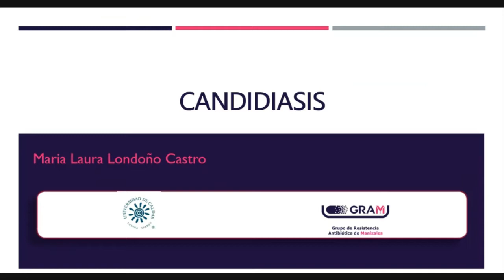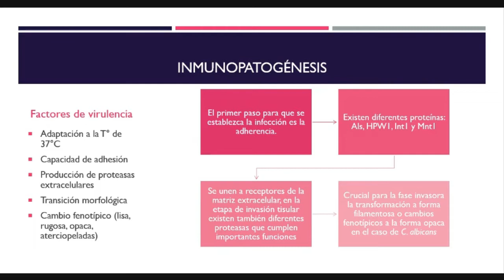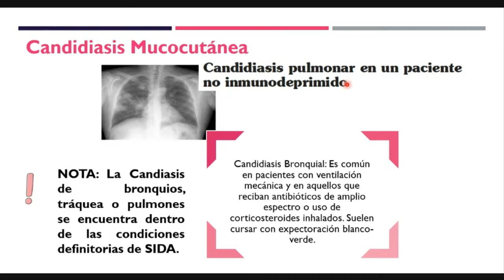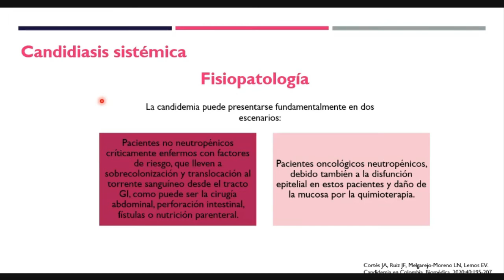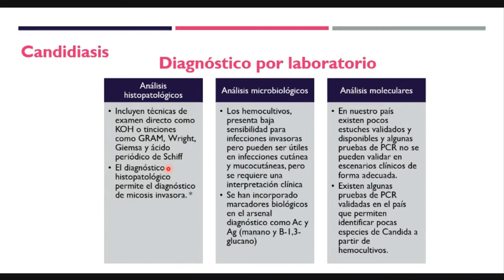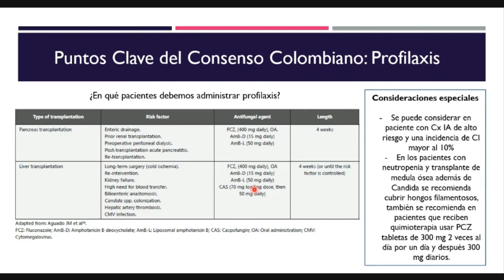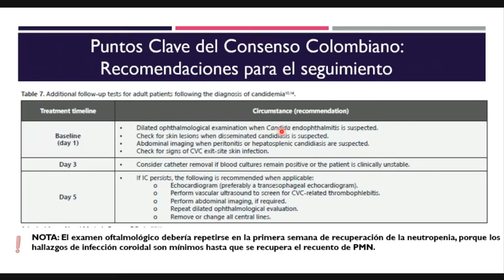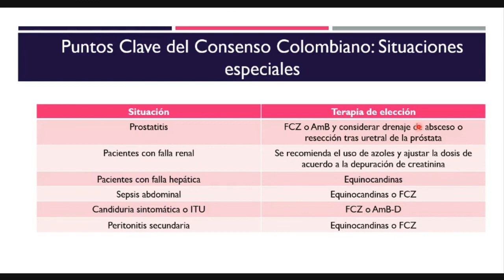Candidiasis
Entérate de nuestras próximas revisiones a través de nuestro Instagram 🦠

Encuentra nuestras redes y otras sorpresas en el siguiente link 💉